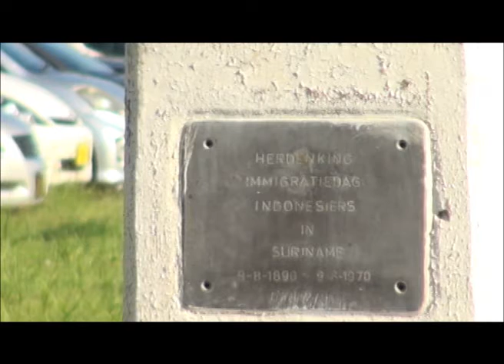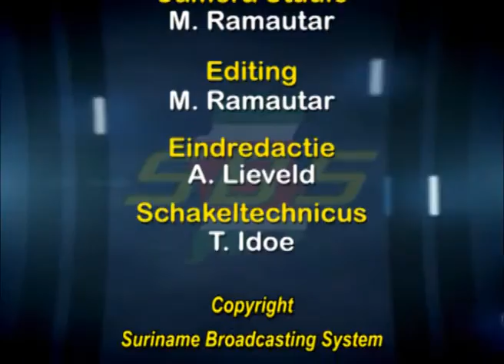SBS Reports 06 augustus 2015